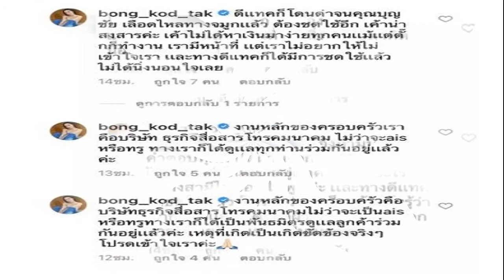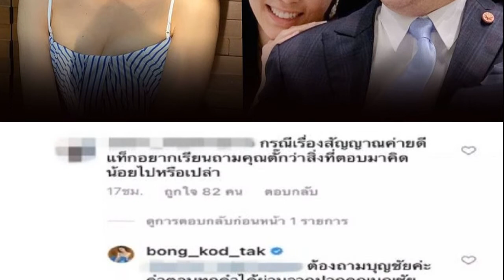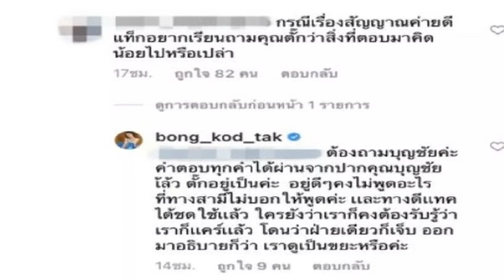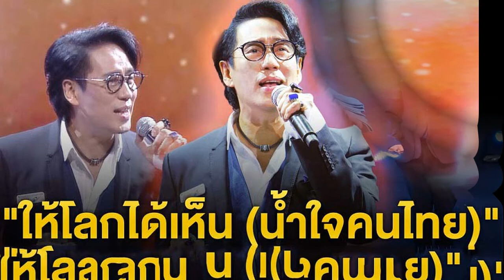ต้น ต้อง สองผู้จัดละครขึ้นเหนือ ช่วยเหลือเด็กด้อยโอกาส